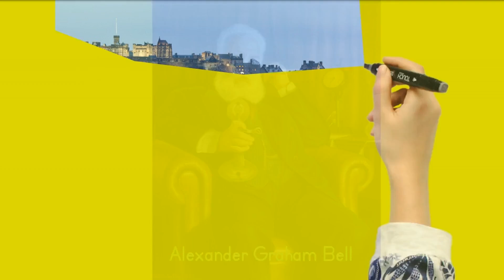DO YOU KNOW WHO INVENTED THE FIRST TELEPHONE? WATCH THIS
In this video, we will cover the invention of the first telephone and who invented it, where he was born and where he previously live. We will also discuss how he invented the telephone and what led him to do it as well as where he had worked and the kind of work he did. Finally, this video will talk about how people sent messages in the 1800s and the first call Bell made on his phone to his assistant Watson.